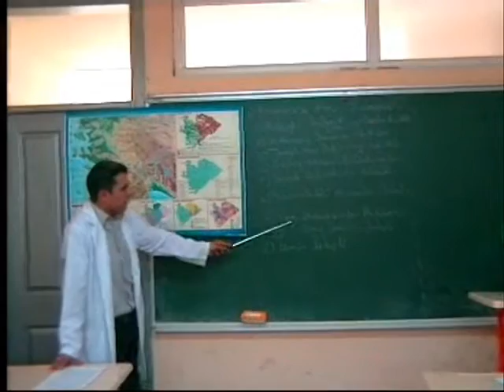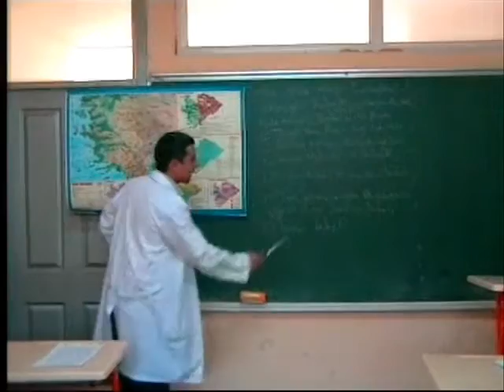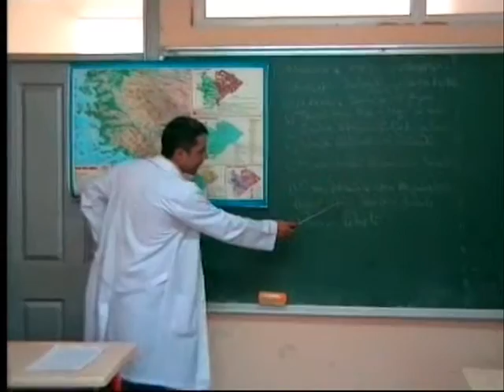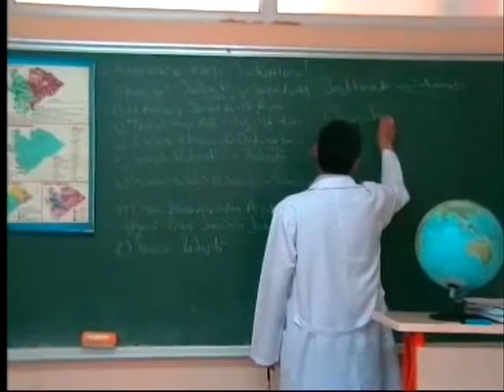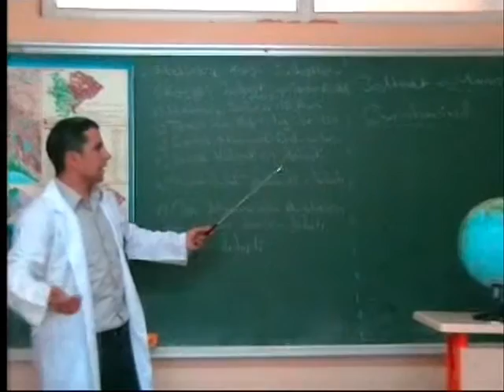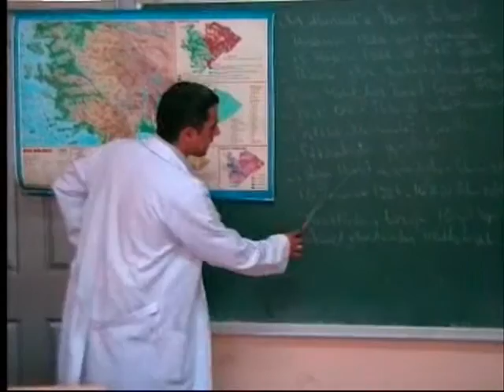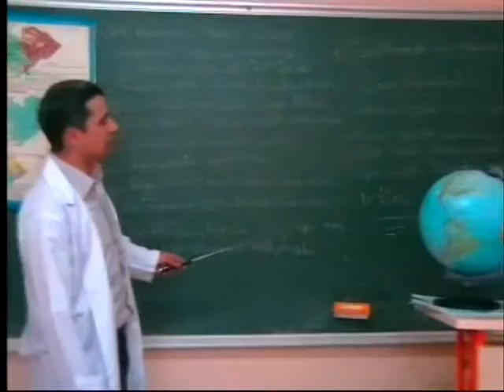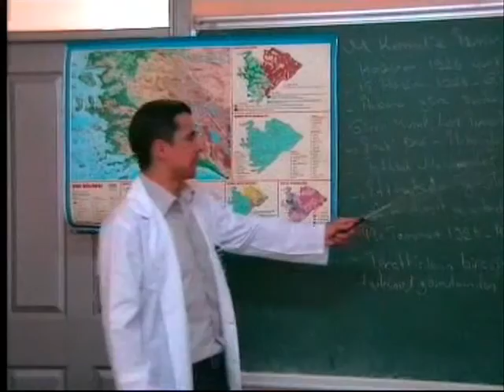İzmir Suikasti - Hazırlayan: Muhammed Çamyar (Dursun Şahin © 2010 - 2016)